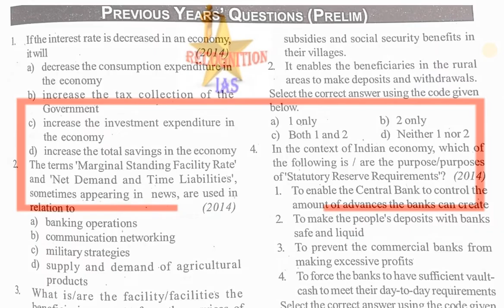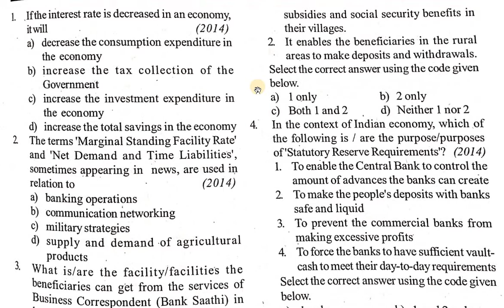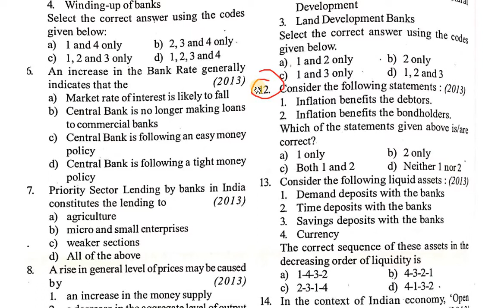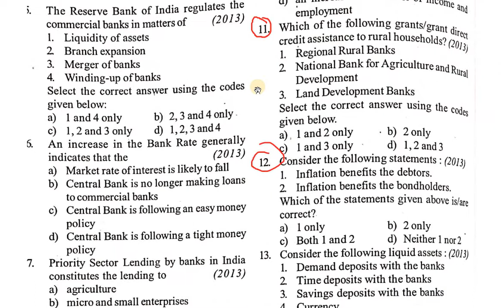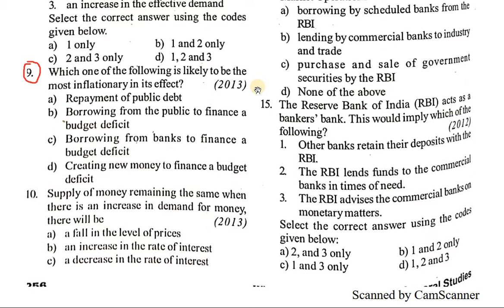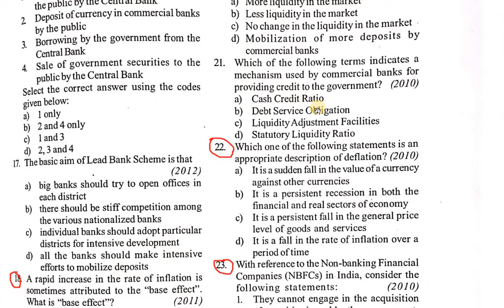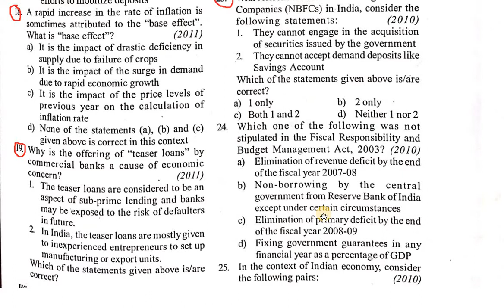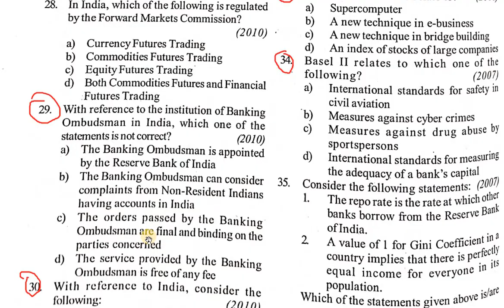PLS: Economics Q&A (L5 ): Monetary Policy, Repo Rate, Reverse Repo Rate, MSF, Liquidity Adjustment